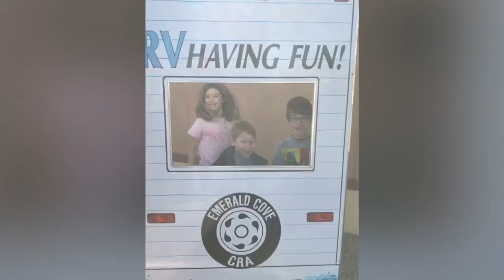February 3, 2020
W family